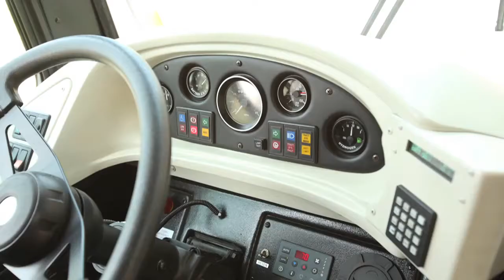Green Revolution! Hydrogen Power Comes to Connecticut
Hy-Ride, the new hydrogen-powered bus, is now in service, thanks to the cooperative efforts of the Greater New Haven Transit District and the State of Connecticut.